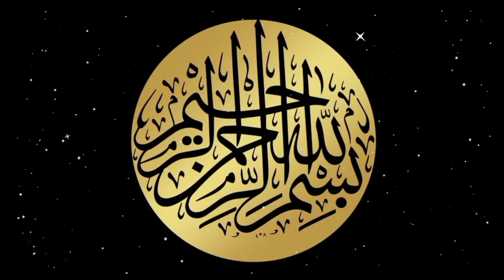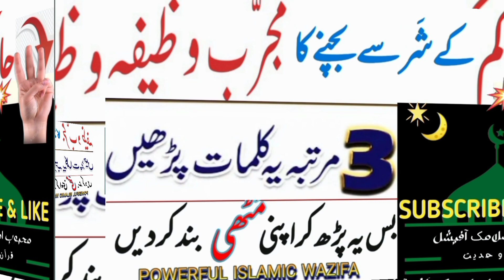Zalim K Sharr Se Bachne Ka Mujarrab Wazifa | Zalim Officer Kuch Na Bigarh Sake Ga | Powerful Wazifa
➡QUERIES;
nazre bad se bachne ka wazifa
business me tarakki ka wazifa
wazifa
nazar se bachne ka wazifa
dushman se nijat ka wazifa
mushkilat se bachne ka wazifa
buri nazar se bachne ka wazifa
dushman se bachne ka wazifa
haari malik
wazaif us saliheen official
john elia kumar vishwas
muslim teacher
dushman ke liye khatarnak amal
importance of sabr,bhabi ji ghar par hai
chugalkhoor ko sza dene wala naksh
hakeem tariq mehmood
bhabi ji ghar par hain
muhammad ajmal raza qadri official
pakistani celebrities
importance of sabr and shukr
har aafat bala se bachne ki dua
namaz ke baad muthi band karke ye alfaaz parh len quran pak wazaif
muthi band karke ye amal zaror karen
apni nabaz (pulse) par hath rakh kar 33 bar ye parh lein
muthi
parho aur karishme dekho
kandh ohle pardes
open muthi wazifa
muthi wala wazifa open
muthi wala wazifa
hath par karne ka amal
hath par karne wala amal
aankh band karke ye lafz parh len jiska naam loge whi ghulam ho jaye ga